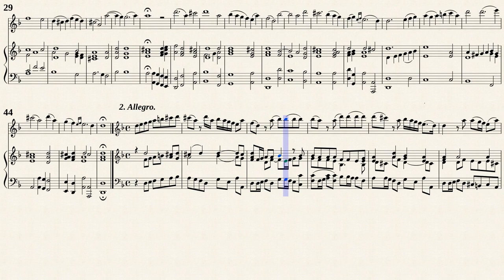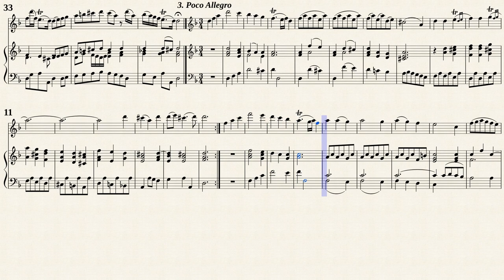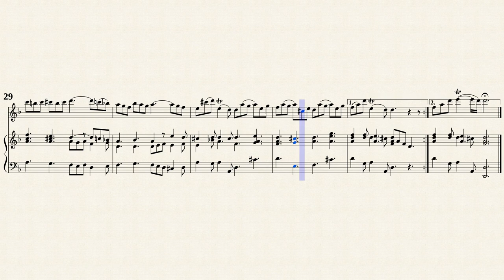Loeillet, J.B. de London _ Sonata in g-moll [ A, Viol, Hch ]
Edited by : Carl Schröder (1848 — 1935)
Sonata g-moll
Transposed for Recorder, Viola da gamba, Cembalo in d-moll
Public Domain